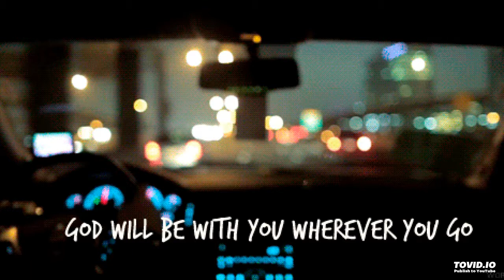Telugu Jesus Songs | Hosanna songs | Must Listen